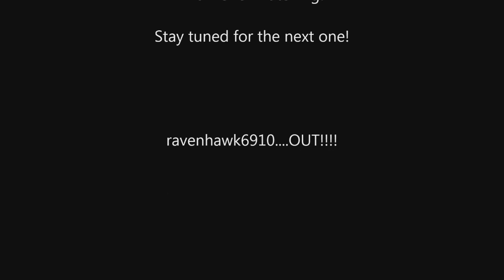Riding the Tennessee Valley Railroad: East Chattanooga to Grand Junction (Back of the Train)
In this video we take a ride on the largest operating railroad museum in the Southeastern United States, The Tennessee Valley Railroad Museum, from the East Chattanooga Depot/Soule Shops and show the entire length of the ride including Missionary Ridge Tunnel and other sights on long the line.

Former Southern Railway 2-8-0 number 630, built by the American Locomotive Company (ALCO) in their Richmond, Virginia works in 1904 does the honors of pulling the "Missionary Ridge Local" on this day.

Of note in this video is former Central of Georgia 4-4-0 number 349 on a side track at the East Chattanooga yard. The locomotive was undergoing the final stages of it's cosmetic restoration before being donated to Erlanger Hospital's new Children's Hospital where it is now on permanent display.
This would be the last time I would see the 349 on TVRM property and I was sad to see her go, but at least where it is now the children will enjoy it while they are in the process of healing.

If you want to ride behind this train or do one of TVRM's other great train rides or events visit their